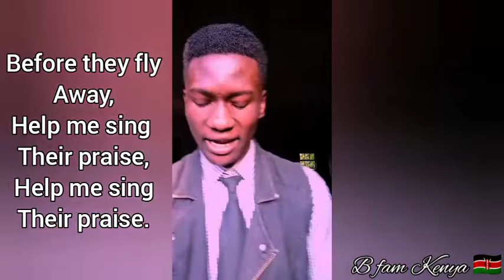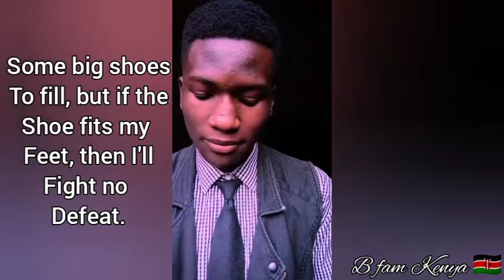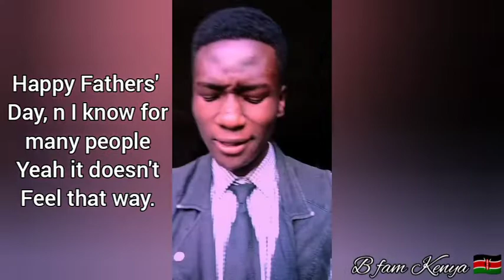Father Figure - B FAM Kenya || Happy Father's Day